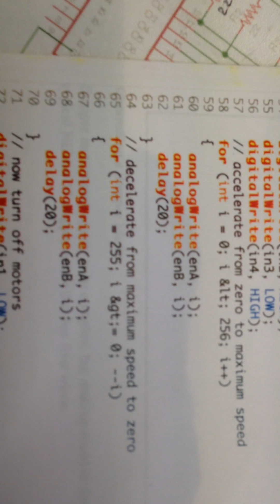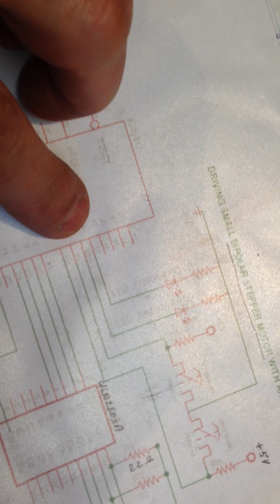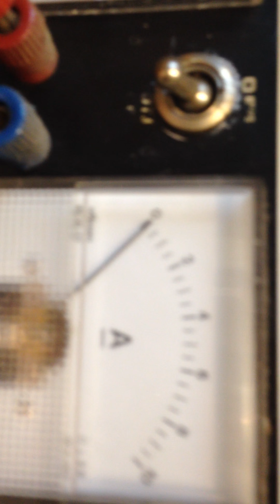Stappenmotor met H-Bridge L298n en Arduino Nano.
How to run Steppenmotor with Arduino and L 298n motor driver?  Méér idieeën op mijn SNUK pagina op Facebook. SNUK is een pagina voor elektro-fanaten en creatievelingen.
Chris VS

More of my projects:
Test van een oude bandopnemer:
Basisprincipe voor werking CNC machine
Ultrasone afstandsradar (how to make?)
Individueel Programmeerbare leds in de praktijk
Stereo versterker voor PC of Mac
Muziek controller voor gewone RGB leds
Vogelverschrikker
Zelfbouw Foam-cutter
SNUK Power Radio  2x15w
Veilig vlottersysteem voor wateroverlast
Mini EMF (Electro Magnetic Field) Detector, met Arduino Nano
Maak een lab-voeding van uw oude PC voeding
Zwembadverwarming met Socarex buizen
Maak prachtige sfeer in uw tuin!

Chris VS